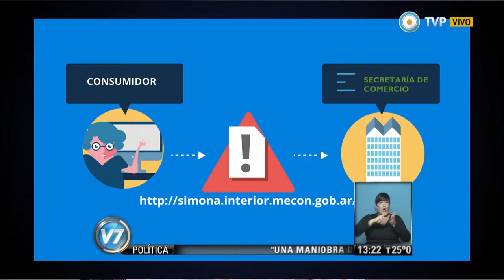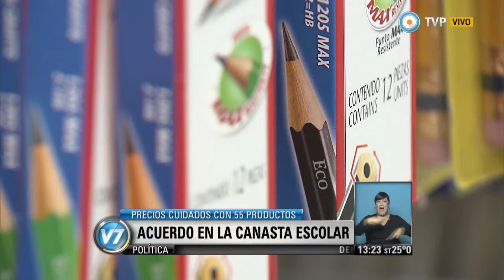13/FEB Espacio para los consumidores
El Secretario de Comercio Augusto Costa en la columna de Visión 7 - Espacio para los consumidores, del la TV Pública.